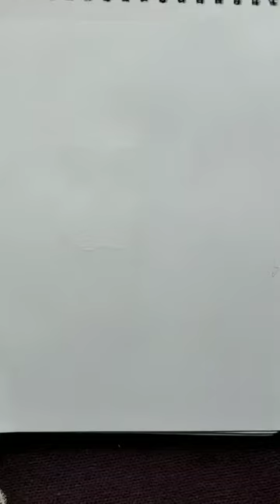Easy water colour painting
Following simple steps to make easy water colour painting..